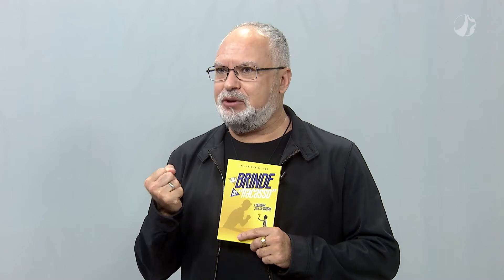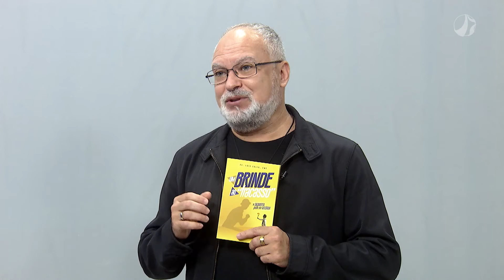Padre Luís Erlin | Horizonte Notícia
Padre Claretiano Luís Erlin, autor de vários livros, esteve em Belo Horizonte na última terça-feira (07) para divulgação de sua mais recente obra.